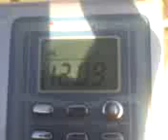BBC World Service 12095 KHz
Receiver: AV&T AV-T01
Location: Reynosa, Mexico
Time: 21:00-23:00 UTC
Station: BBC World Service
Language: English
Frecuency: 12095 KHz (Ascension Island)